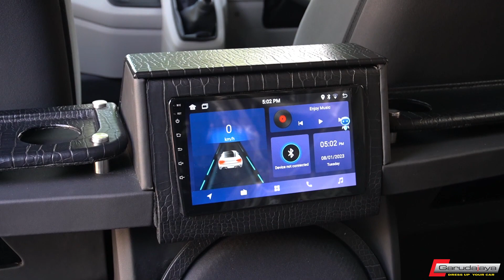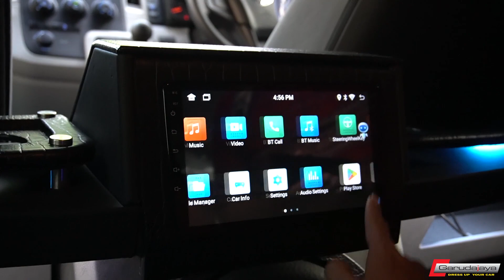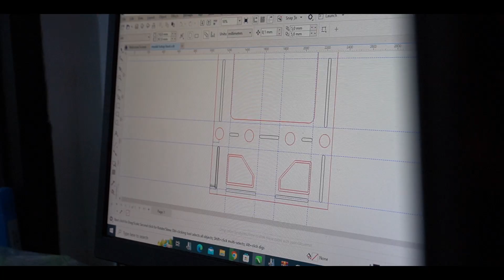MODIF HIACE PREMIO BUDGET SEDERHANA TAPI BERKELAS !!!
Kalau beberapa waktu lalu vlog kita menyuguhkan Hiace kelas Premium & Super Premium, kali ini kita tunjukkan bahwa untuk budget terbatas pun kami tetap bisa memberikan sesuatu yang "berkelas".
Modif kenyamanan apasaja yang kami tambahkan?

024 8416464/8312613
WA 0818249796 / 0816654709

bodykitsemarang
modifikasi_semarang
garudajaya_semarang

garudajaya_modifikasi